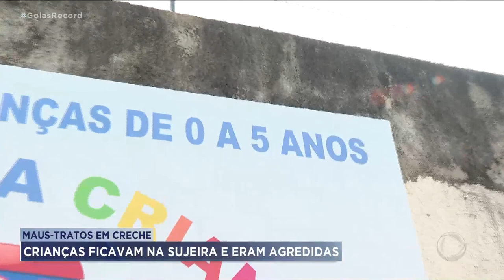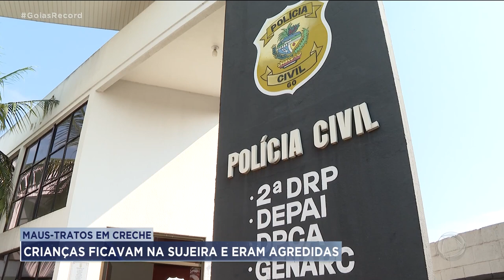MAUS-TRATOS EM CRECHE: CRIANÇAS FICAVAM NA SUJEIRA E ERAM AGREDIDAS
A POLICIA CIVIL COMEÇOU A INVESTIGAR A DENÚNCIA DE MAUS-TRATOS A CRIANÇAS NUMA CRECHE CLANDESTINA, EM APARECIDA.